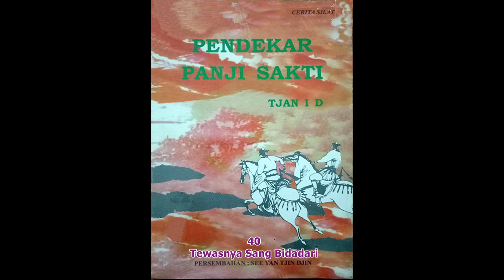Seri Cerita Silat Pendekar Panji Sakti Jilid 40